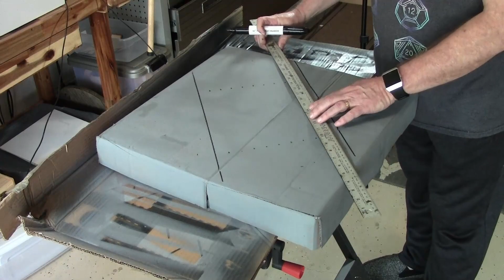How I Built The Assembly Of Mages Temple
My players found their way through the Frozen Void to a long hidden temple that has suddenly become active.